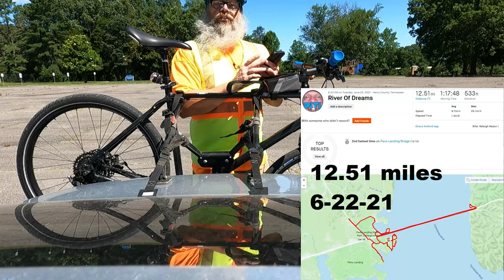Kentucky Lake Bike Ride Nature 6 22 21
Video is a little longer than normal,but its a ride ive not done in a LONG time so I wanted to give you guys something nice to watch.